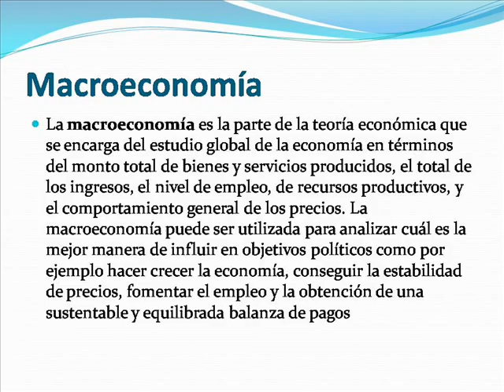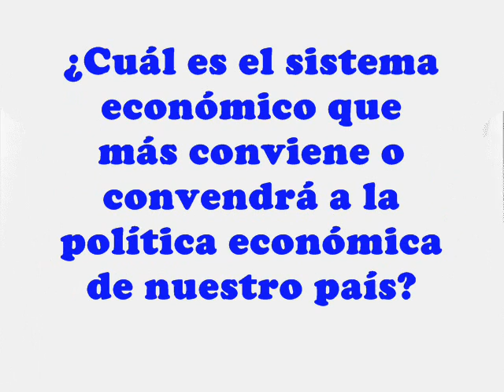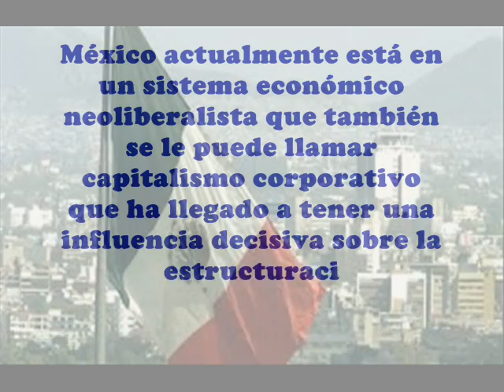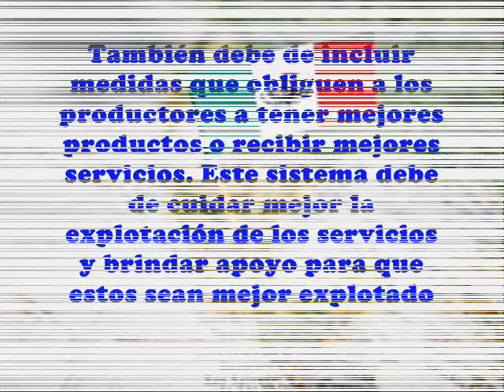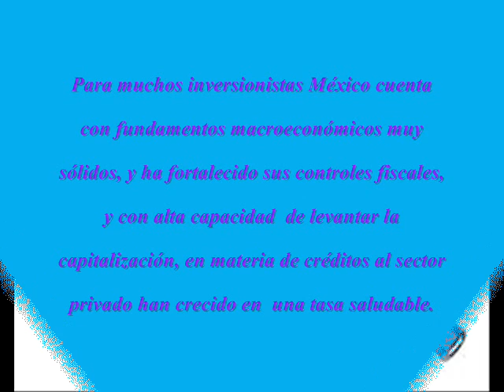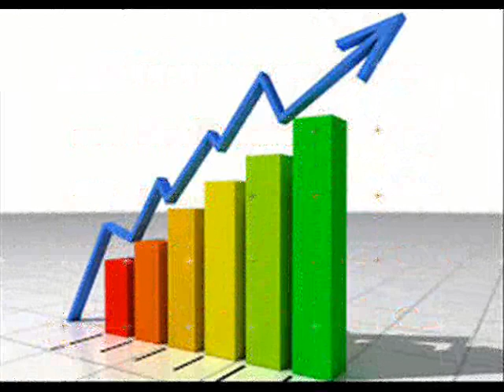MICRO Y MACROECONOMIA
Trabajo final.  Gabriela Arias Carrillo
      Microeconima